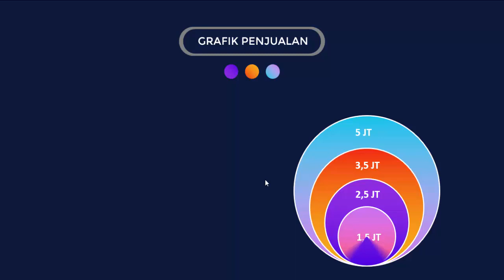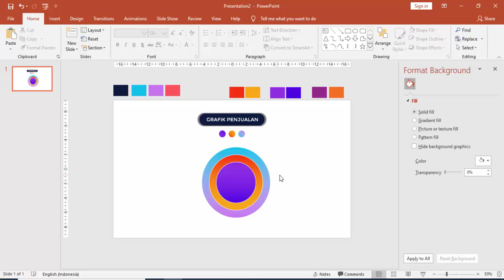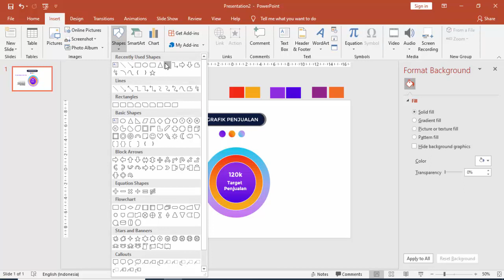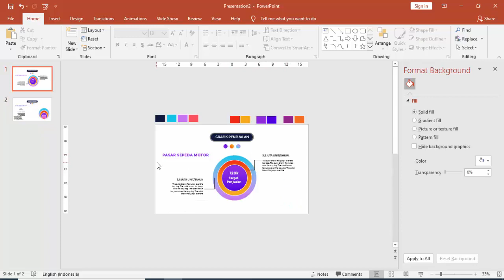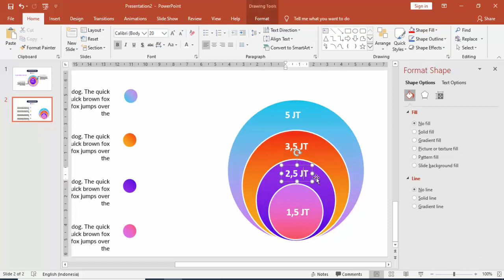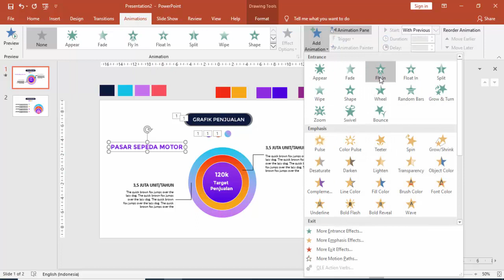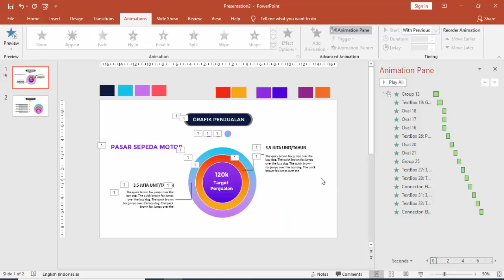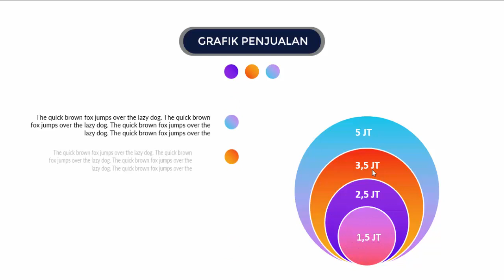BELAJAR POWER POINT MEMBUAT PRESENTASI BISNIS GRADIENT #6 / DAILY CHALLENGE 34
Belajar Power Point membuat presentasi bisnis dalam bentuk gradient, cocok untuk presentasi bisnis, pemerintahan, skripsi dan lain-lain.

Langkah-langkah membuat slide powerpoint yang keren ini bisa dipraktikan dengan MS.PowerPoint semua versi terutama 2013, 2016, 365 dan 2019.

Untuk bagian  24 ini, saya membuat 2 slide untuk menampilkan grafik dengan tema slide gradient, ikuti langkahnya dari awal sampai akhir, dibagian akhir saya membuatkan contoh animasi.